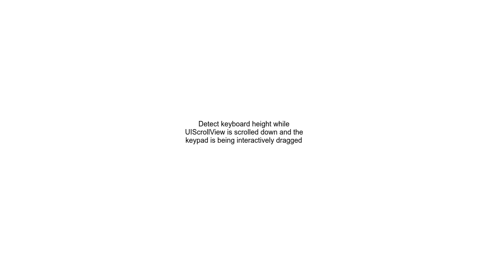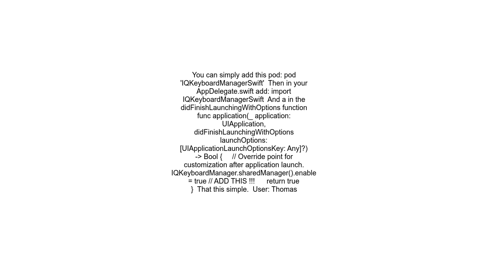Detect keyboard height while UIScrollView is scrolled down and the keypad is being interactively dra